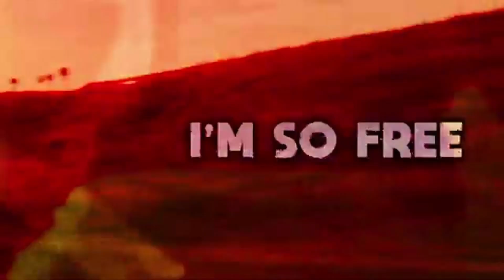Joan Jett - I m So Free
Let yourself go with Joan Jett's empowering new anthem with this exclusive sample of "I'm So Free." Feel the raw energy and passion in every note. Full track coming soon! JoanJett ImSoFree RockLegend NewMusic Sample 🎸🔥